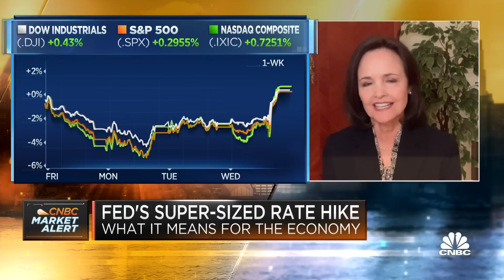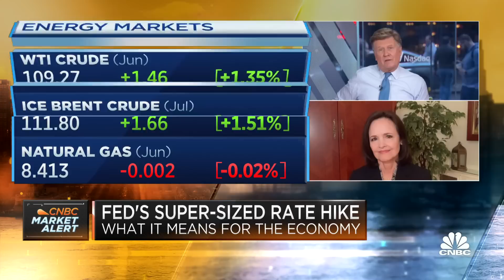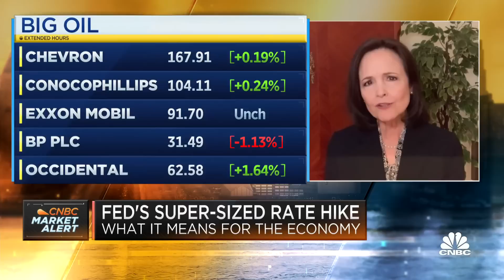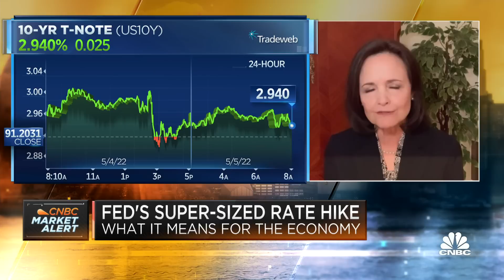Economist Judy Shelton reacts to Fed's key interest rate decision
Judy Shelton, senior fellow at the Independent Institute, joins CNBC's 'Squawk Box' to react to the Federal Reserve's decision to hike its benchmark interest rate by half a percentage point.